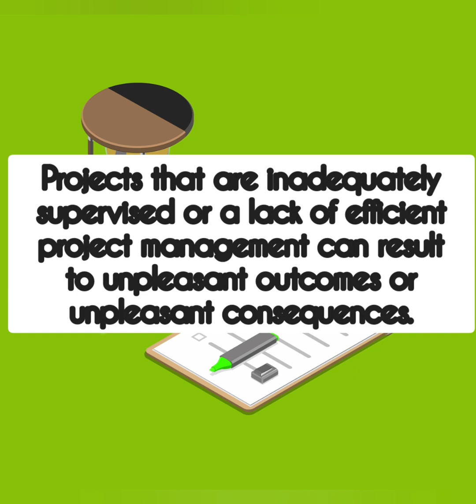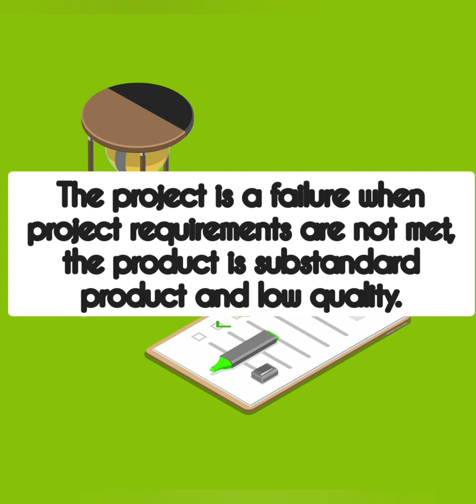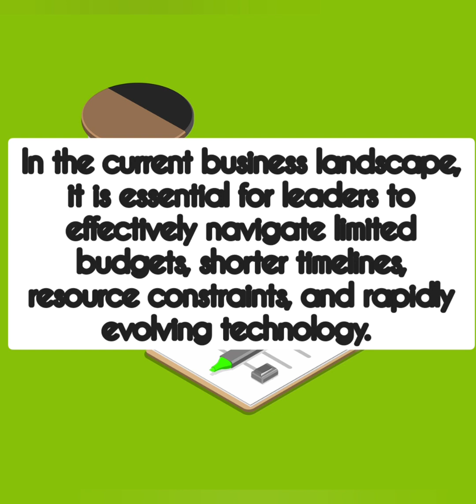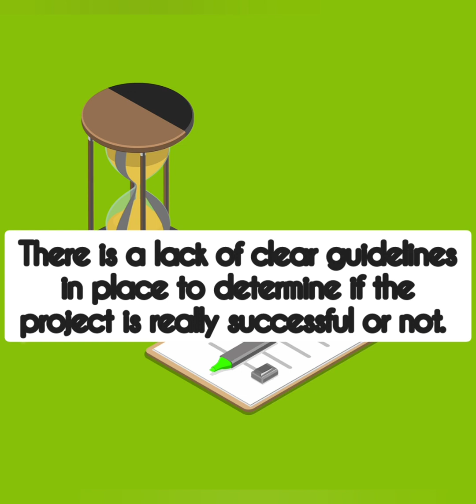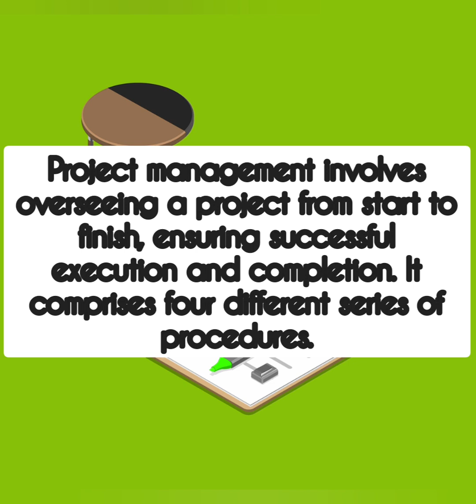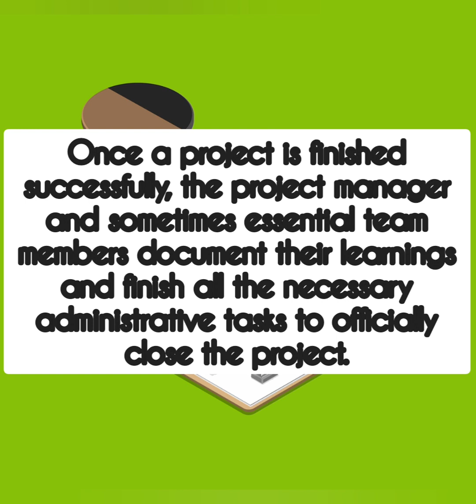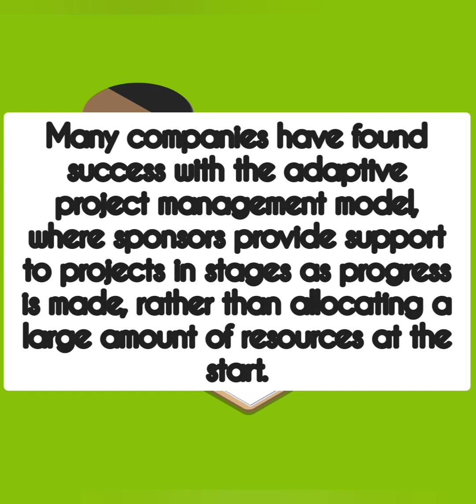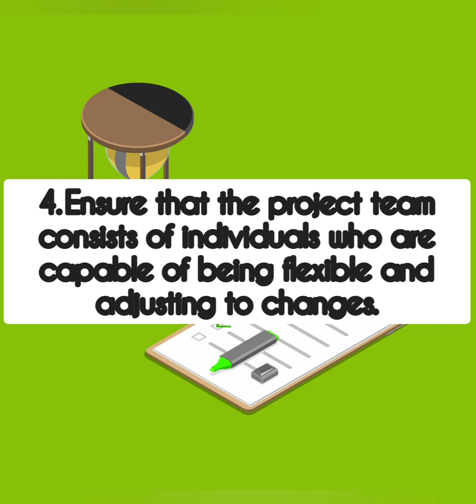PROJECT MGMT #4[Foundational Elements of Project Management #4] (Taglish)